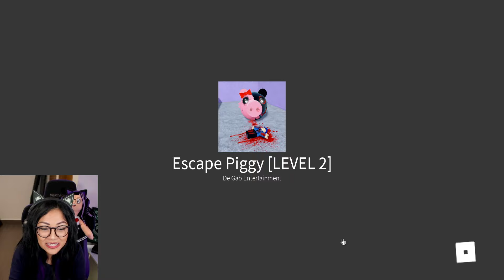SOBREVIVE A LAS CABEZOTAS DE PIGGY | Kori Roblox